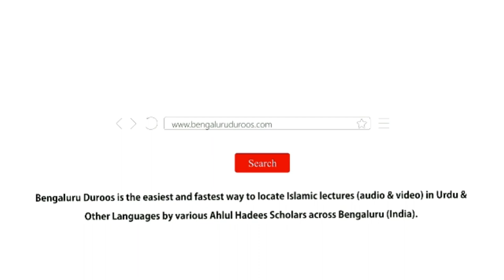37. Qaul-o Amal Ki Mukhaalifat Se Parhaiz | Shaykh Abu Zaid Zameer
Series: Talab-e-Ilm

Part 37/42: Qaul-o Amal Ki Mukhaalifat Se Parhaiz

٠٠٠٠٠٠٠٠٠٠٠٠٠٠٠٠٠٠٠٠٠٠٠٠٠٠٠٠٠٠٠٠٠٠٠٠٠٠٠٠